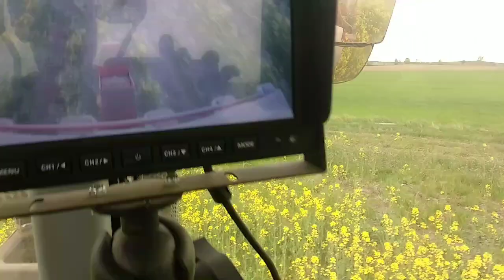Uprawa pasowa kukurydzy w kwitnącym rzepaku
Chcesz spróbować uprawy pasowej w swoim gospodarstwie? Masz pytania?